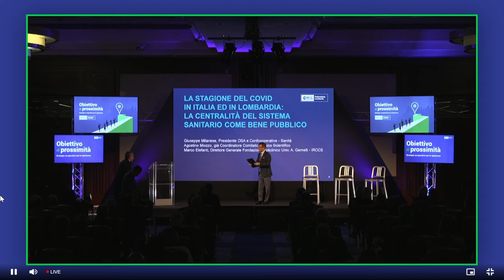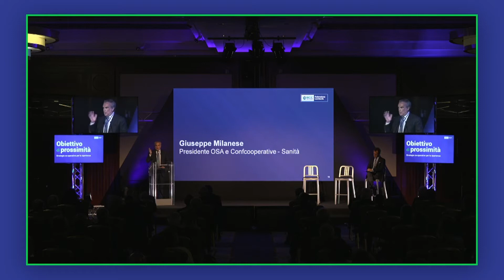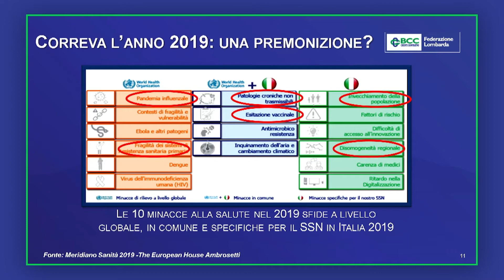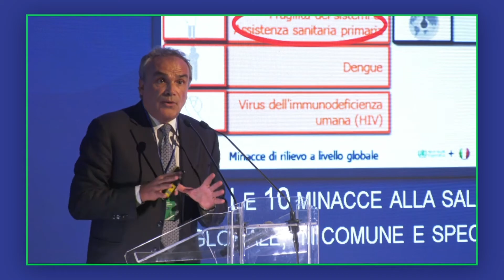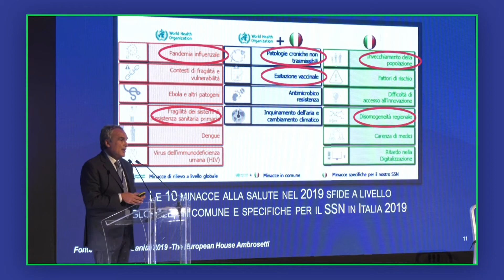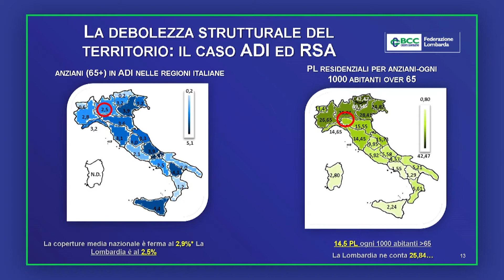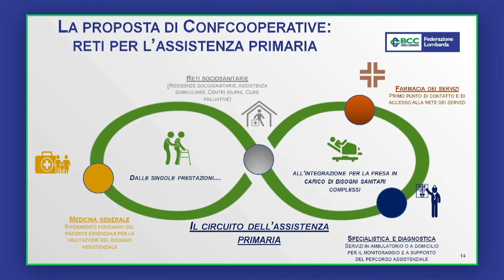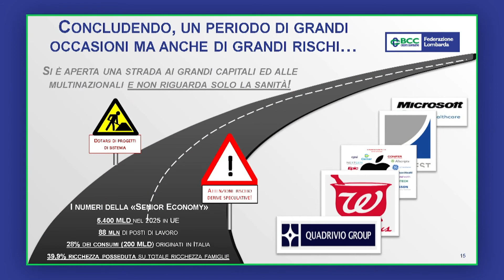Obiettivo di prossimità: strategie cooperative per la ripartenza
Convegno Studi 2021 organizzato dalla Federazione Lombarda BCC.
Il presidente Confcooperative Sanità alla tavola rotonda “La stagione del Covid in Italia ed in Lombardia: la centralità del Sistema Sanitario come Bene Pubblico”. Dal 2010, come Confcooperative Sanità abbiamo avanzato una proposta chiara che è quella di mettere insieme le forze, di unire insieme le cooperative sociosanitarie e quelle dei medici di medicina generale e dei farmacisti per creare un sistema sul territorio capace di rispondere ai bisogni dei cittadini. Insieme al sistema delle banche di credito cooperativo e alle mutue che stanno nascendo credo si possa costruire quella rete di prossimità secondo i dettami dell’articolo 118 della Costituzione. Una rete nel solco della sussidiarietà, dove lo Stato programma e controlla e dove alla società civile viene lasciato il compito di dare le risposte ai bisogni delle persone”.